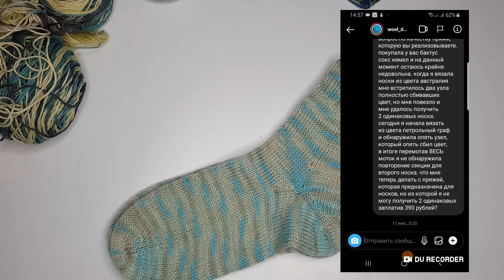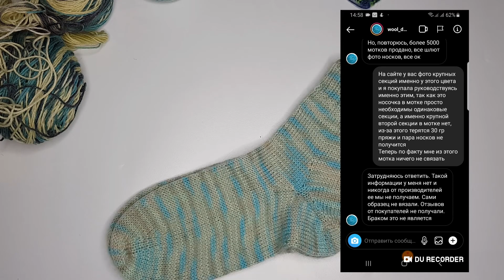ПРЯЖА BACTUS SOXX CAMEL от дом пряжи | Стоит ли своих денег? Честное мнение и опыт работы